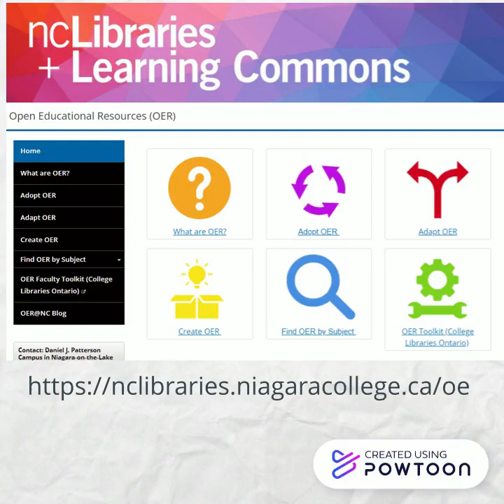OER Info Minute: OER@NC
This OER Info Minute will examine some of the supports available to help you with open educational resources at Niagara College.